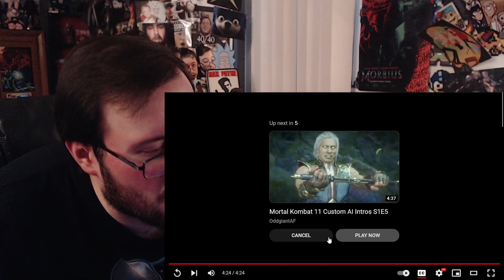Gor's "Mortal Kombat 11 Custom AI Intros S1E4 by OddgiantAF" REACTION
Mortal Kombat 11 Custom AI Intros S1E4